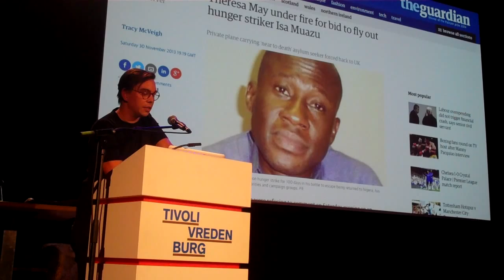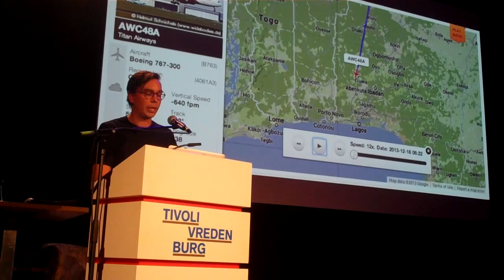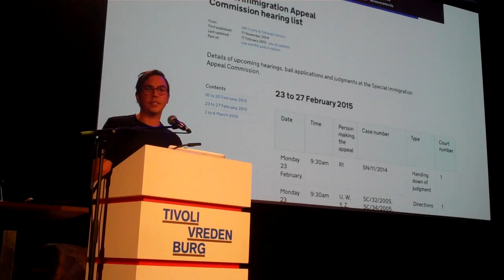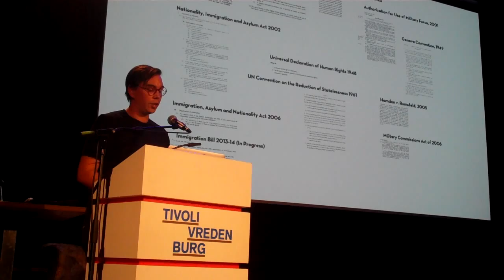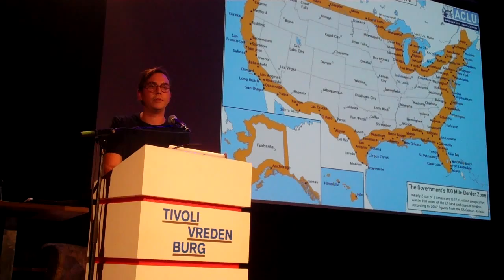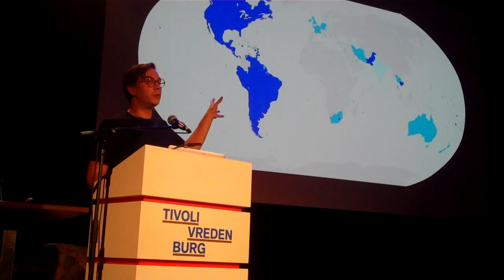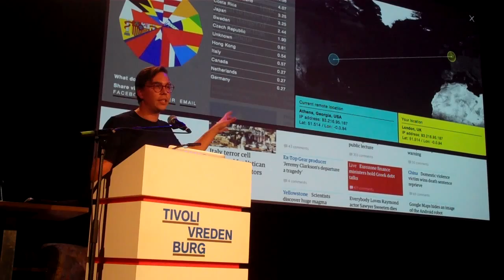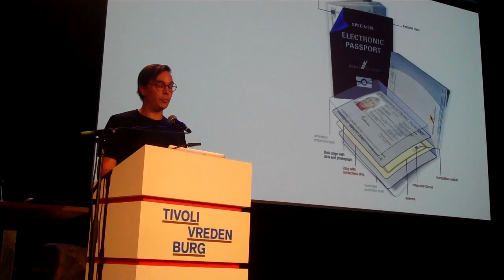Hacking Habitat - James Bridle on Borders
James Bridle talks about art, borders and nations in a high-tech world. This is the third Hacking Habitat lecture.  It took place on september 3rd at the Tivoli Vredenburg in Utrecht.

And visit the exhibition in februari 2016.